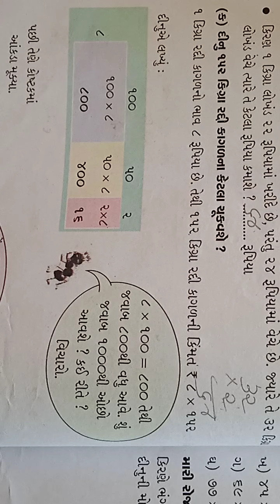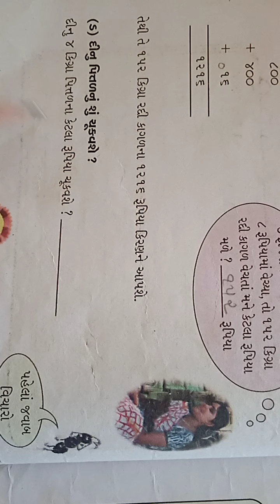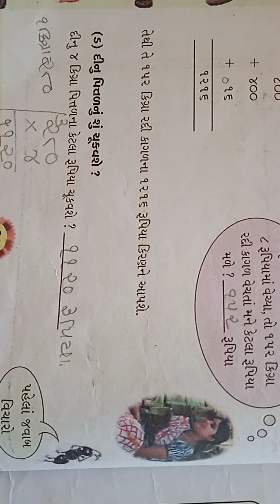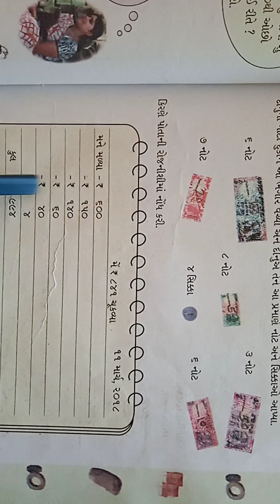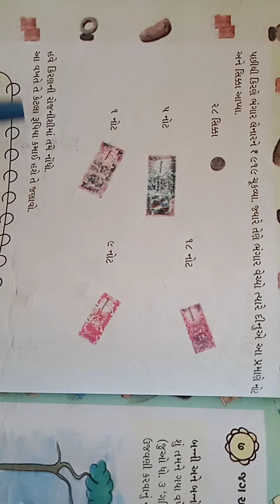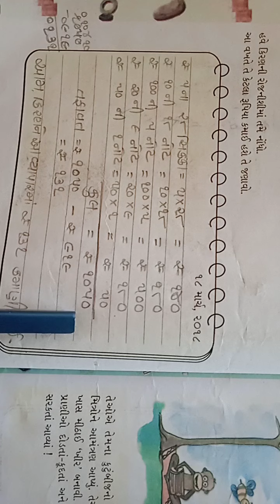ધોરણ-૪, ગણિત પ્રકરણ ૬ ભંગાર વેચનાર ભાગ ૪